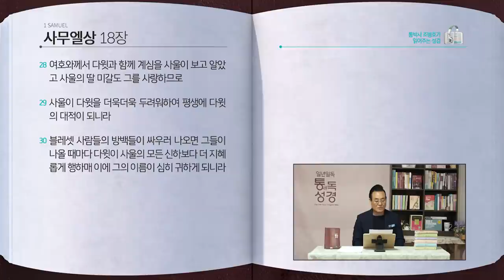[94일] 사무엘상 17~18장 | 통박사 조병호와 함께 읽는 성경통독